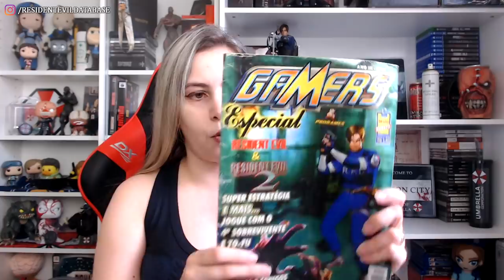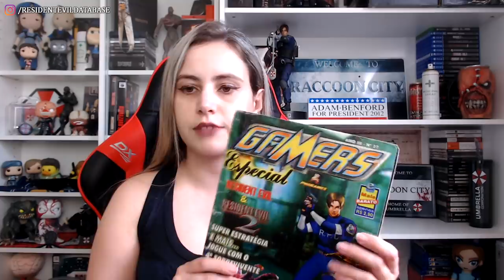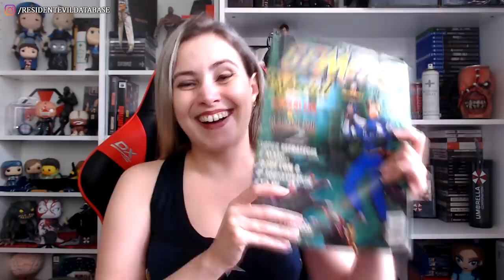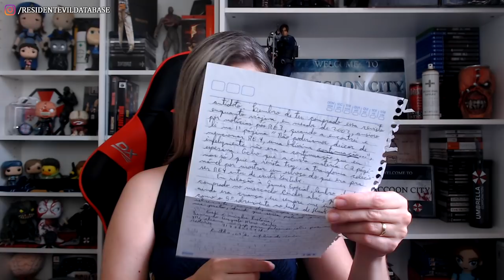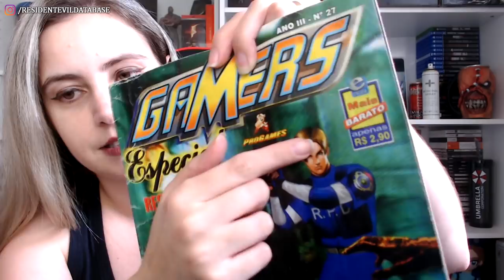COLECIONISMO: Ganhei a tão sonhada REVISTA GAMERS Especial de Resident Evil dos Anos 90! 🥰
Depois daquele vídeo (na verdade, foi uma live) mostrando um fichário cheio de coisas de Resident Evil que eu escrevia na infância, falei que meu sonho era ter uma revista Gamers especial de Resident Evil... e não é que ganhei uma, de um inscrito? Vem saber tudo sobre essa história! :)

💌 FALE CONOSCO!